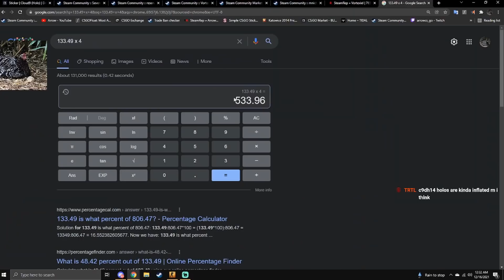"i just bought this ak for $400"